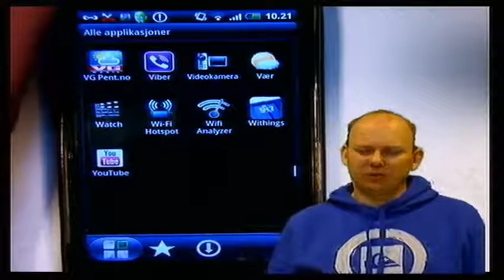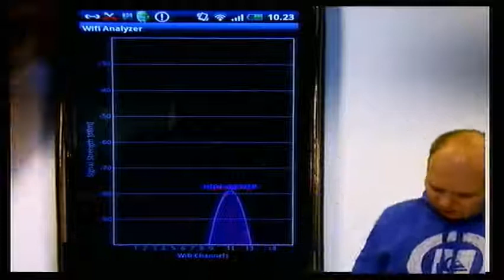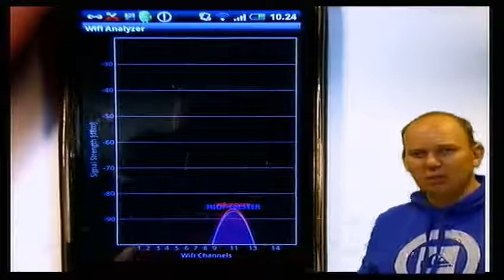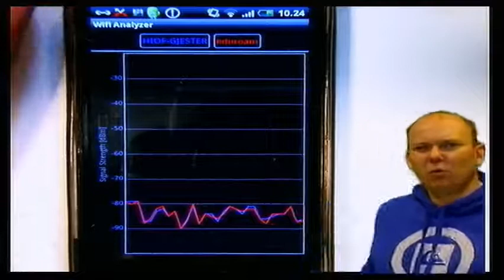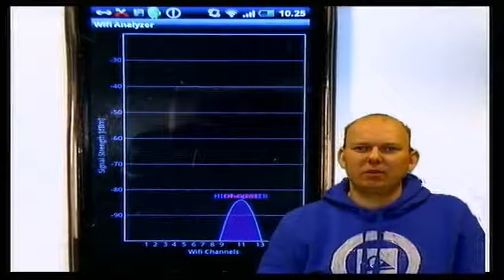Wifi Analyzer - Finn trådløse nett rundt deg - App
Shows the Wi-Fi channels around you. Helps you to find a less crowded channel for your wireless router.